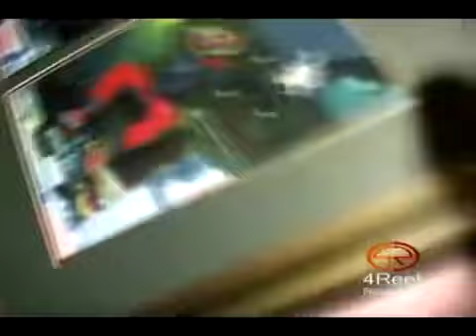LEGENDARY @elephantman1556 DAY IN LIFE (PAPERVIEWHIPHOP)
OWN BUSINESSES IN ALL 50 STATES OF AMERICA & ALL STATES OF EVERY COUNTRY
SALE EVERYTHING FIRST CLASS PRODUCT $1,000 & UP ALWAYS REMEMBER NORTH WEST EAST SOUTH OF EVERY CITY & COUNTRY BUSINESSES IN EACH CITY WITH THE HEADQUARTERS IN EVERY COUNTRY FOR REPRODUCTION OF PRODUCT INTERNET MONEY & REAL LIFE CURRENCY MUSIC, MERCHANDISE, GEAR, & ENTERTAINMENT & PLATFORMS MONEY, FOREIGNCARS, DESIGNERCLOTHES, LUXURYMANSIONS, JEWELRY, CORPORATIONS, FOUNDATIONS, BUSINESSES, FRANCHISES & PROPERTY 👑‼️🤘🏾🌍🍾🥂 👑🤘🏾‼️🔐🛬🛩🌍✈️🗺
MONEY, FOREIGNCARS, DESIGNERCLOTHES, LUXURYMANSIONS, JEWELRY, CORPORATIONS, FOUNDATIONS, BUSINESSES, FRANCHISES & PROPERTY, DUPONTREGISTRY, NEIMANSMARCUS, SAKSFIFTH, JOHNNYDANG, ICEBOX, AVIANNE, ELIANTTE, TRAXNYC, ICECHAMP
BMXBIKE, DIRTBIKE, 4WHEELERS, SKATEBOARDING, FOREIGNCARS, YATCHS, JETS, HELICOPTERS, JETSKIS, & JETPACKS👑‼️🌎🤘🏾🔐 MONEY, FOREIGNCARS, DESIGNERCLOTHES, LUXURYMANSIONS, JEWELRY, CORPORATIONS, FOUNDATIONS, BUSINESSES, FRANCHISES & PROPERTY